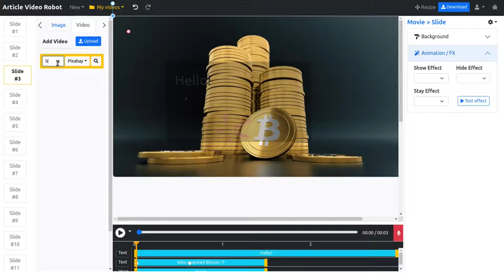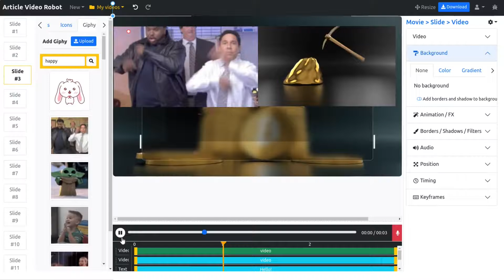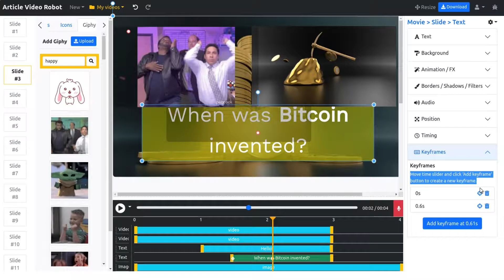How to edit videos in browser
Create amazing videos right inside your browser!

This is the Article video robot video editor. It has powerful video editing features like Adobe's Premiere Pro, yet it's easier to use than Windows moviemaker.